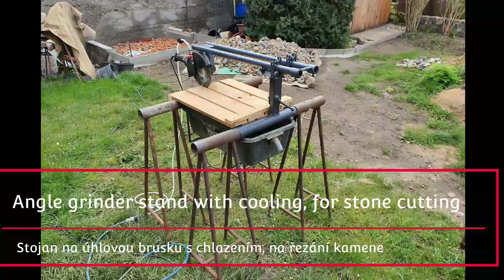Stojan na úhlovou brusku na řezání kamene / Angle grinder stand with cooling for stone cutting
Postavil jsem jednoduchý stojan na velkou úhlovou brusku, aby bylo možné jednoduše řezat s chlazením kámen, beton a cihly.

I built a simple angle grinder stand with cooling, for cutting stone, brick and concrete.